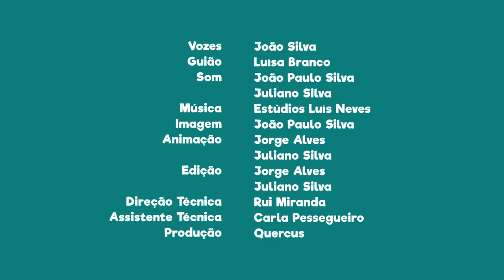FNT02E13 - PN da Arrábida: Queijo de Azeitão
Sabias que o Queijo de Azeitão tem origem nesta Área Protegida?